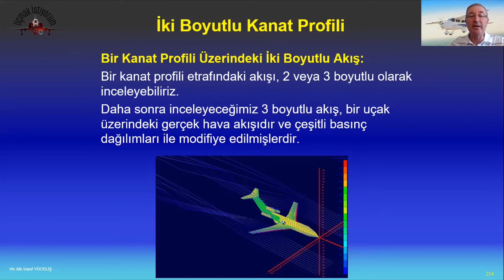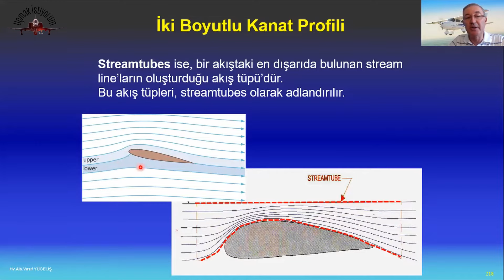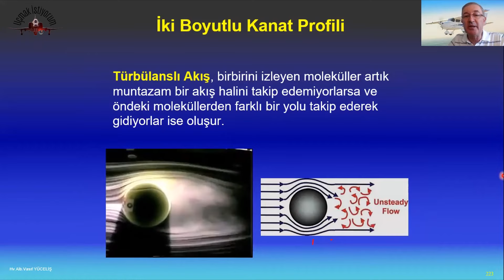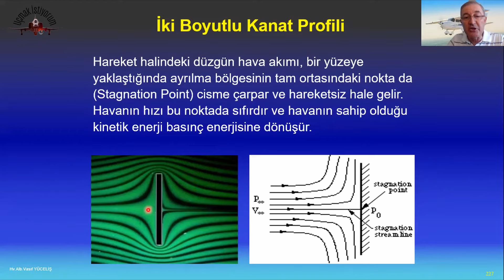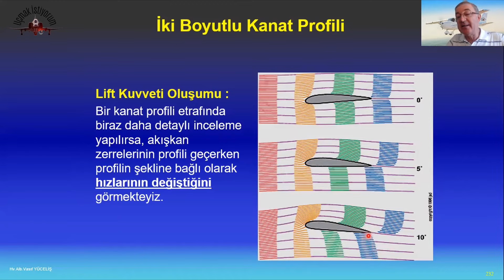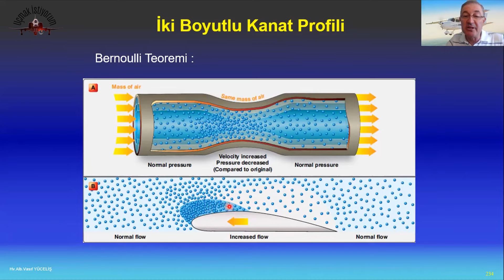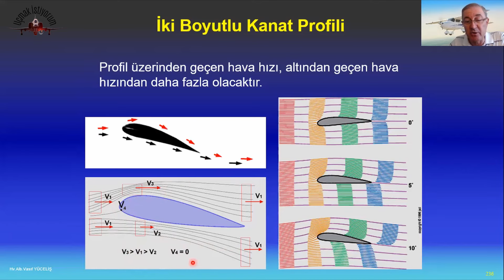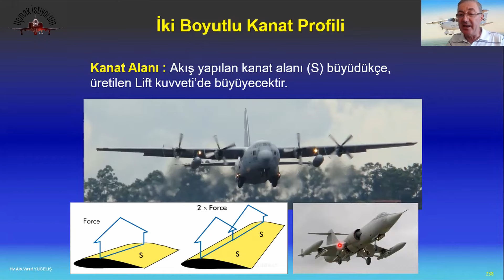✈Uçuş Prensipleri-9.İki Boyutlu Kanat Profili Etrafında Akan Hava Akımı, Laminar ve Turbulent Flow,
Principles of Flight / Aerodynamics / Streamlines ve Streamtubes,  Upwash (yukarı akım) ve Downwash (aşağı akım),  Laminar Flow ve Turbulent Flow, Stagnation Point ve Bernoulli Teoremi Nedir? İki Boyutlu Kanat Profili Etrafında Akan Hava Akımının Özellikleri nelerdir?
Bu videoda 2 boyutlu kanat profili etrafında akan hava akımının özelliklerini, laminar ve turbulent akışları detaylı olarak inceleyeceğiz.

İnceleme Konuları:
 -- Kanat profilinin üst ve alt yüzeyindeki hava akışı, hücum açısına bağlı olarak değişir.
 -- Station Point, hava akımının sıfır olduğu ve basıncın maksimum olduğu noktayı ifade eder.
 -- Hava akımının türbülanslı hale gelmesi, uçağın yüzeyindeki çıkıntılar ve iniş takımları gibi yüzey akışını bozan faktörlere bağlıdır.
 -- Hava akımındaki değişiklikler, kanat profili etrafında basınç dağılımına ve lift kuvvetinin oluşumuna neden olur.
 -- Kanat profili etrafındaki akış, 2 veya 3 boyutlu olarak incelenebilir.
 -- 3 boyutlu akış, uçak üzerindeki gerçek hava akışıdır ve basınç dağılımları tarafından modifiye edilir.
 -- Streamlines, hava akışını temsil eder.
 -- Laminar akış, moleküllerin düz ve muntazam bir şekilde akışını ifade eder.
 -- Akışın ani bozulmasıyla oluşan akış, türbülanslı akıştır.
 -- Hava akışının hızı arttıkça, basınç düşer ve bu durum kaldırma kuvvetini etkiler.

Kaldırma Kuvveti ve Kanat Alanı:
 -- Kaldırma kuvveti, kanat alanının bir fonksiyonudur.
 -- Kanat alanı büyüdükçe, daha fazla lift kuvveti üretilir.
 -- İnce kanat profilleri, ancak daha yüksek hızlarda lift kuvveti üretebilir.

Bu Videoda Öne Çıkanlar:
🛫 2 boyutlu akış incelenirken, kanat profilinin etrafında akışın laminar veya turbulent olabileceği kabul edilmektedir.
🌪️ Akışı muntazam hatlar izlerse, laminar akış oluşur; fakat hızda ki ani değişikliklerle akış bozulursa, türbülanslı akış meydana gelir.
📏 Kanat profili üzerindeki hızın artmasıyla statik basıncın düştüğü ve buna bağlı olarak bir kaldırma kuvveti oluştuğu belirtilmektedir.
📊 Hücum açısı, dihedral açısı, dinamik basınç vb. faktörlerin kanat profili üzerindeki etkilerinin ise daha detaylı inceleneceği vurgulanmaktadır.
✈️ Ayrıca, uçakların kanat profili tasarımının yük taşıma kapasitesine ve uçuş hızına göre farklılık gösterdiği ve bu konunun ilerleyen videolarda ele alınacağı ifade edilmektedir.

Bu videoda incelediğimiz konular, kanat profili etrafındaki hava akışının temel prensiplerini kapsamaktadır. Bir sonraki videoda, dinamik basıncın etkisi ve diğer önemli faktörlere odaklanacağız.

Audionautix adlı sanatçıya ait Rock Intro 3, Creative Commons Atıf 4.0 kapsamında lisanslanmıştır.